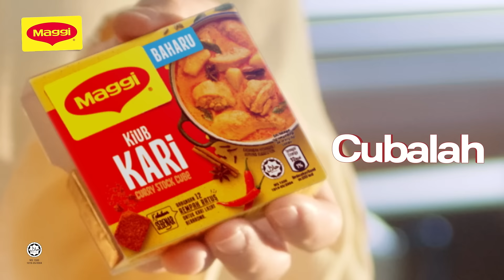Kiub Kari MAGGI®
KariUP dengan Kiub Kari MAGGI® untuk pelbagai resipi anda dan jadikannya berkari. Diperbuat dengan gabungan rempah-ratus sempurna yang dimasak hingga pecah minyak untuk menambahkan lagi seri dan kelazatan masakan anda.